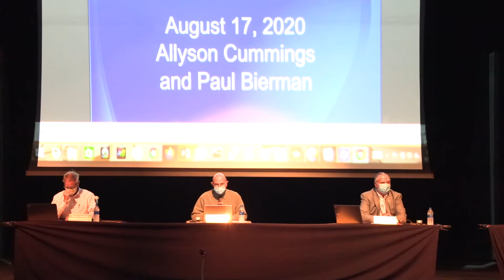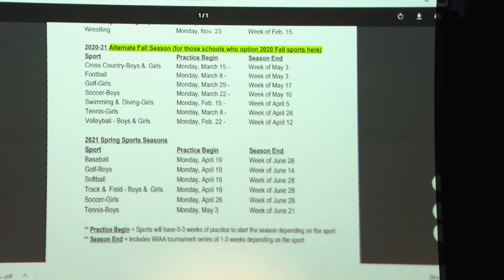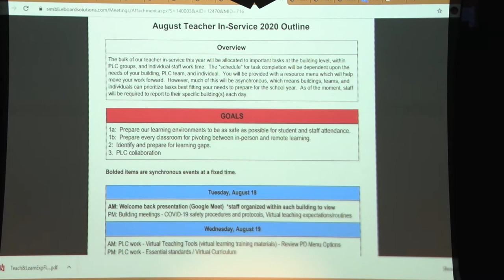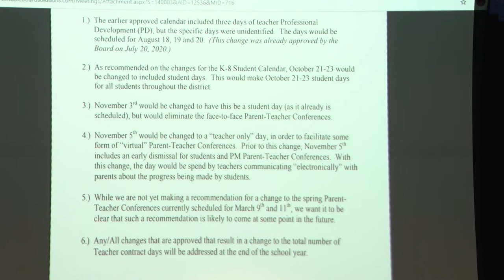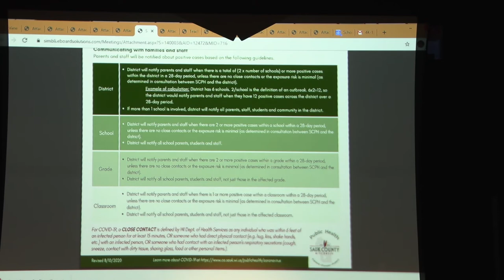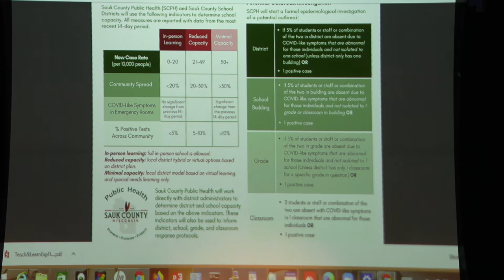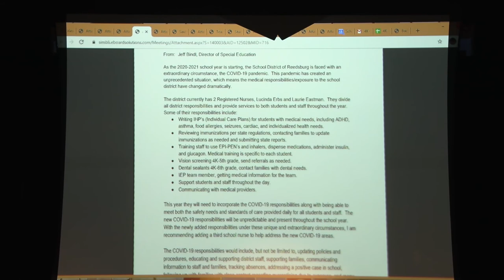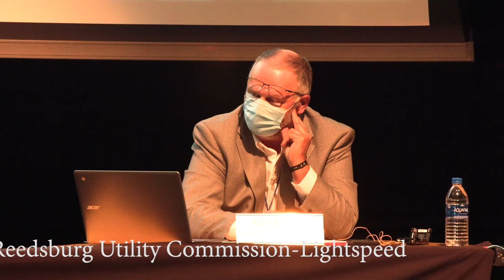Reedsburg School Board Meeting 8-17-2020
Production and Broadcast provided by Lightspeed TV 12  and Reedsburg Utility Commission